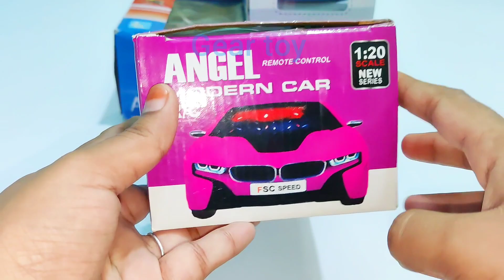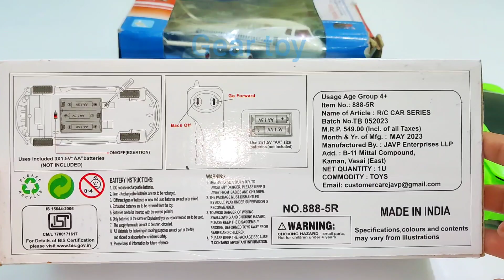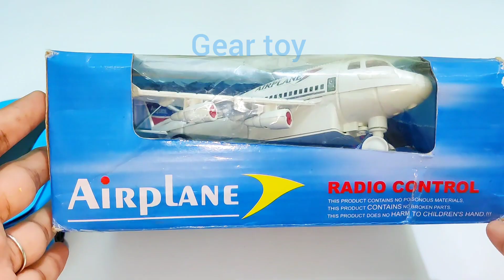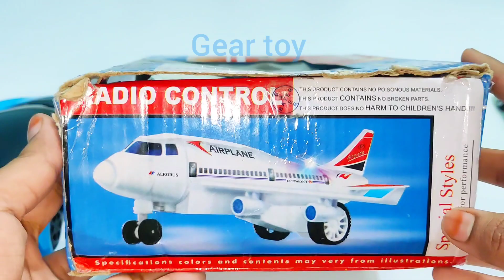2 Rc Cars and 1 remote control | radio controlled Airbus A380 | aeroplane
2 Rc Cars and 1 remote control | radio controlled Airbus A380 | Airbus A380 | aeroplane